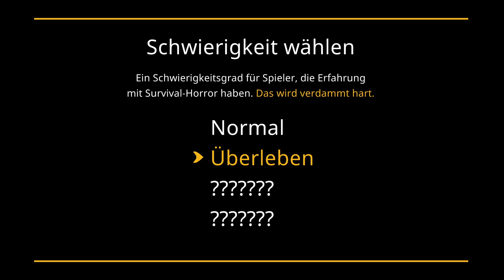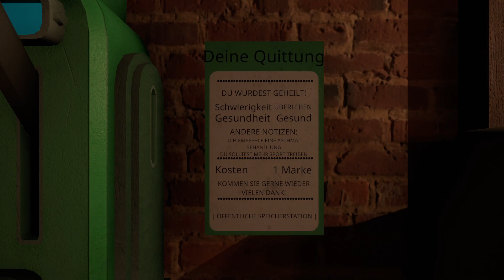Aggressive Puppen! | My Friendly Neighborhood #02 | [Indie / Gameplay / Abenteuer] 📺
🟪 My Friendly Neighborhood Gameplay

Irgendetwas stimmt nicht mit der beliebten Puppenshow am Samstagmorgen! Jahrelang hat die bunte Truppe von „Meine freundliche Nachbarschaft“ das Publikum auf der ganzen Welt mit ihren lustigen Kapriolen und lehrreichen Abenteuern begeistert. Doch als im Laufe der Zeit das Interesse nachließ, ging dem Produktionsstudio das Geld aus und es musste seine Türen für immer schließen. Die Spielwarenumsätze gingen zurück, und Geburtstagsballons und -torten nahmen die Gestalt neuer Maskottchen an. Schließlich verschwanden die einst bekannten Namen immer mehr in den Nischen eingefleischter Fangemeinden. Bis eines Nachts, Jahre später, das Studio unerwartet wieder zum Leben erwacht und „Meine freundliche Nachbarschaft“ ausstrahlt. Allerdings handelt es sich hierbei nicht um das gewohnte familienfreundliche Programm … essen sich die Puppen etwa gegenseitig auf!?
Die Stadt glaubt, dass die Antenne auf dem Dach des Hauptgebäudes alte Folgen ausstrahlt, und schickt den Techniker Gordon, um die Sache wieder in Ordnung zu bringen. Es dauert nicht lange, bis Gordon feststellen muss, dass die einst so freundliche Nachbarschaft gar nicht mehr so freundlich ist. Zieh dir deine Arbeitsstiefel an und stelle dich als Gordon wild gewordenen Freunden entgegen, löse eine Vielzahl von kniffligen Rätseln und bringe die Wahrheit hinter dieser schaurigen Geschichte ans Licht.

Wenn du keine Lust mehr auf Spiele hast, bei denen es mehr ums Blutvergießen als ums Gruseln geht, dann besuche die Straßen von MFN! Mit einer Mischung aus Action und Abenteuer ist MFN das perfekte Spiel für Horrorfans, die mal etwas anderes erleben wollen. Vielleicht wird hier niemand zerstückelt oder enthauptet, aber das bedeutet nur, dass die Puppen auch wieder aufstehen

TITEL: My Friendly Neighborhood
GENRE: Aktion, Abenteuer, Indie
ENTWICKLER: John Szymanski, Evan Szymanski
PUBLISHER: DreadXP
FRANCHISE: DreadXP, John Szymanski
VERÖFFENTLICHUNG: 18. Juli 2023

🏧 WERBUNG 🏧

★ ★Marvoss★ ★